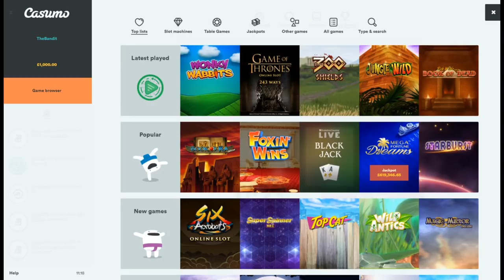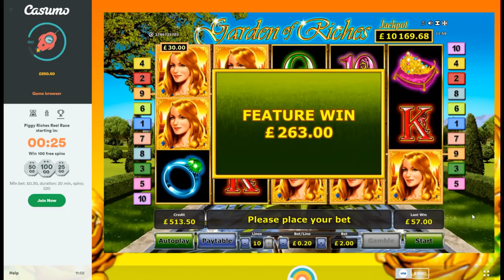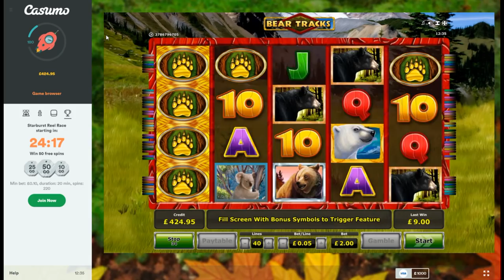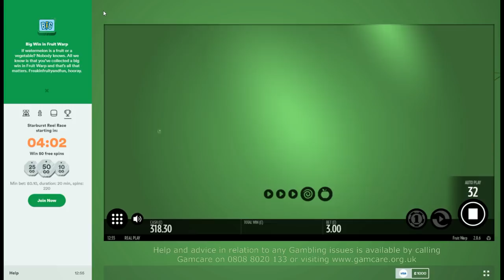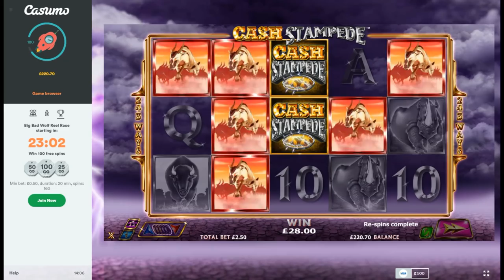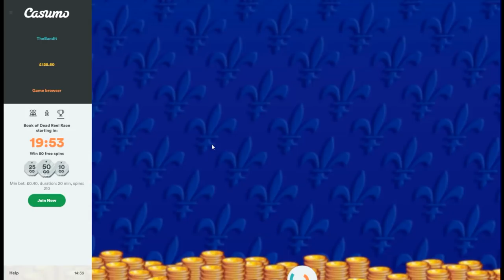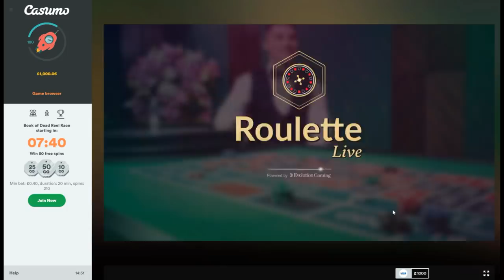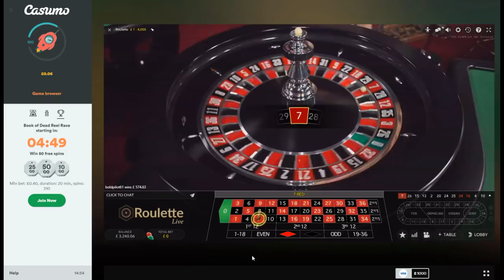Online Slot Bonus Session - Merkur Games, Garden of Riches and More!